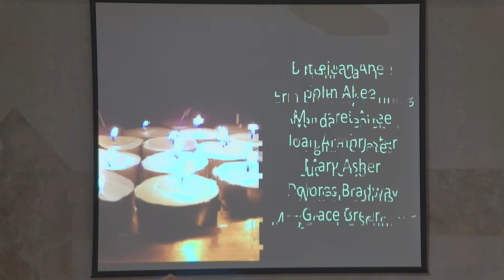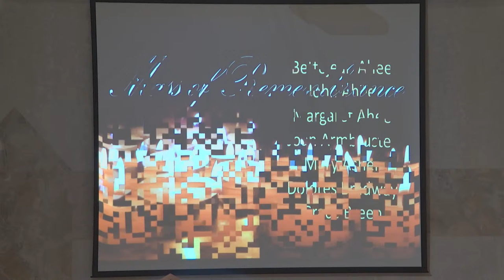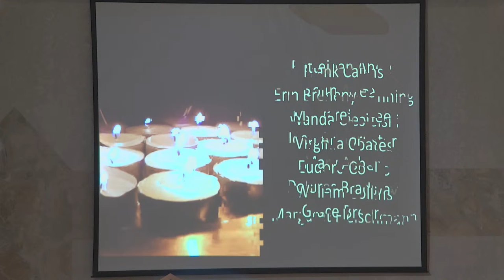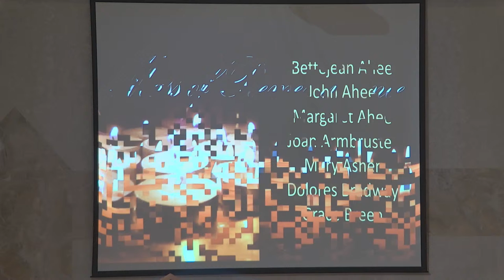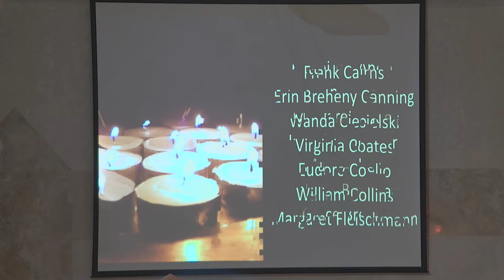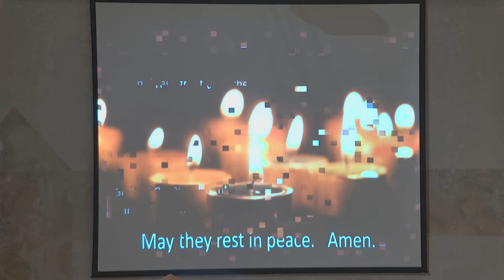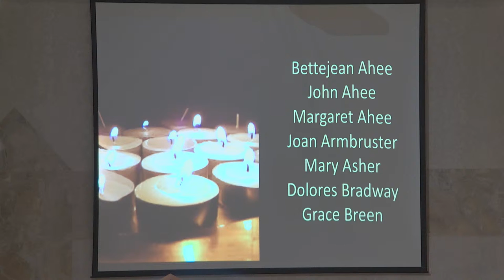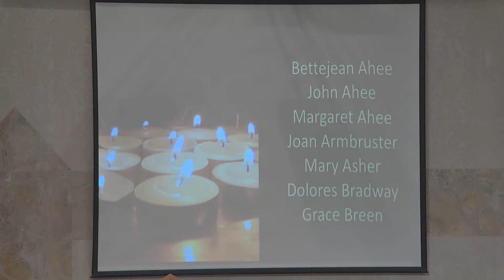ALL SOULS MASS - November 2, 2021